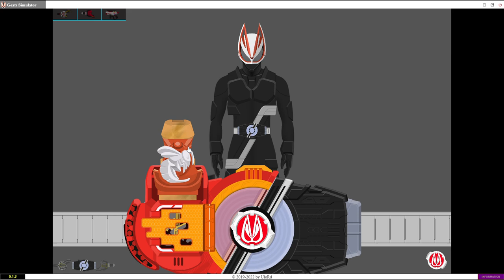【Kamen Rider Geats】Week Endriver Raise Buckle (Large ver.)